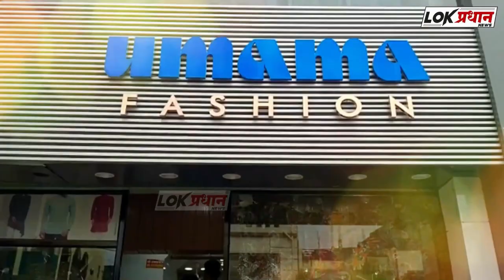पुरात अडकलेल्या दोघांना रेस्क्यू करत काढले सुखरूप